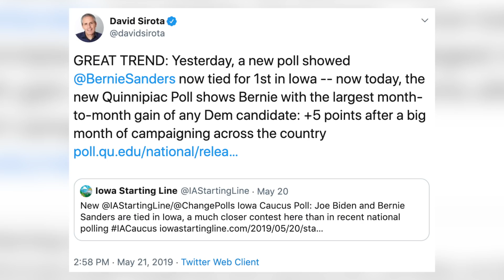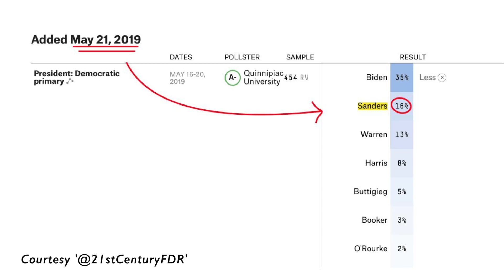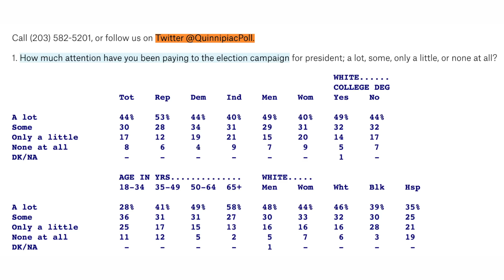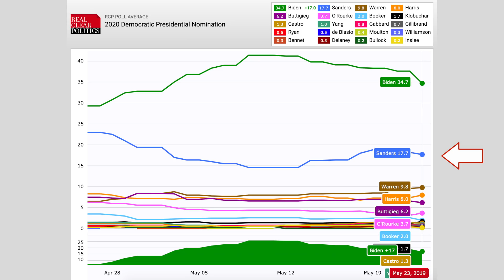MSNBC Shares Wrong Poll Number To Push False 2020 Narrative